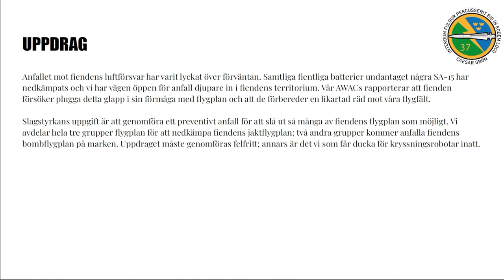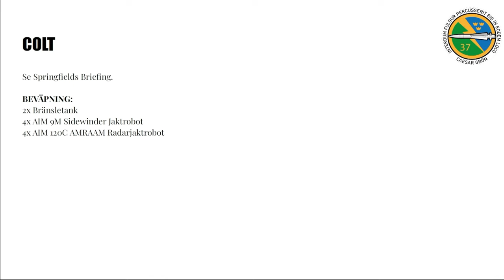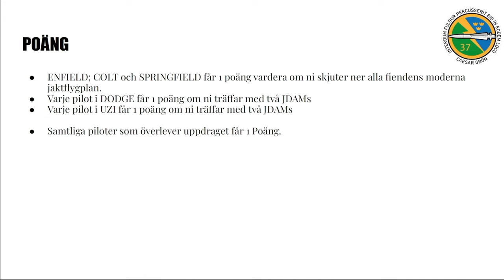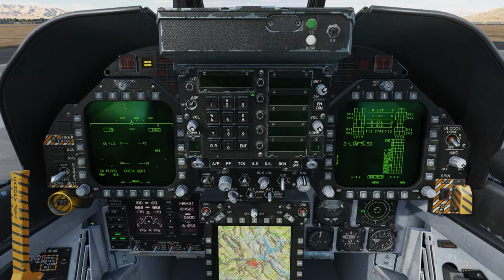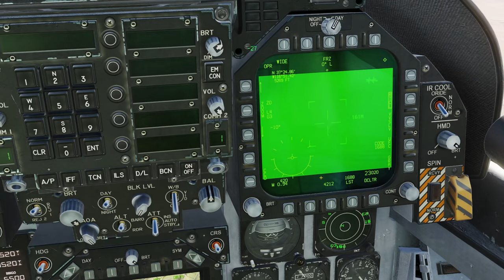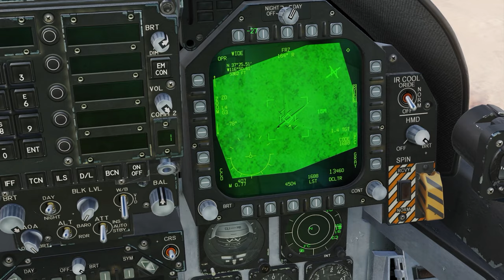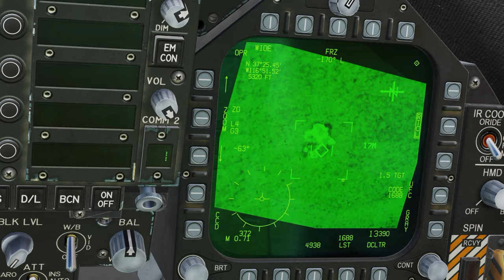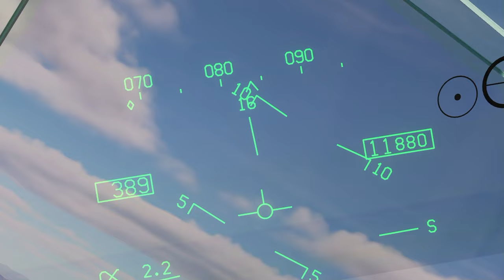DCS Red Flag 95-3 VI: Punktanfall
37. Stridsflygsdivisonen (Reserv) - Ceasar Grön

Computer Specs
GPU:   Palit GeForce RTX 4070 Dual OC 12GB
CPU:   AMD Ryzen 7 5800X3D
Memory:   32 GB RAM
Resolution:   2560x1440 @ 144Hz